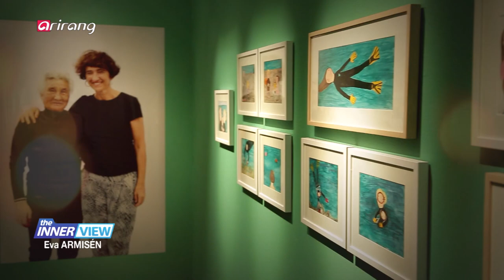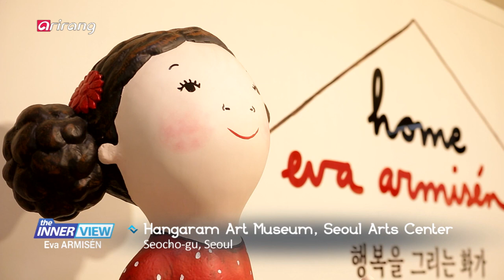[The INNERview 2018] Ep.23 - Spanish painter, Eva Armisén _ Full Episode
Spanish painter, Eva Armisén 스페인 화가, 에바 알머슨

Eva Armisén, a Spanish painter with an international reputation for her lovely depictions of everyday life, is opening a solo exhibition in Seoul. The largest solo exhibition of her works to date, the new show presents over 150 pieces raging from her early works to the latest creations about Seoul. You'll see her characteristic works conveying beauty in life as well as those which record her special relationship with Korea dating back to a decade ago. In particular, Eva's fascination with Jeju island's haenyeo culture has led to her illustrating the children's book 'My Mom's a Haenyeo" in 2017 about the traditional female divers. The INNERVIEW meets this special friend of Korea whose paintings bring a warm feeling of embrace to all to further explore the message of happiness in her works

사랑스러운 화풍으로 세계에서 이름을 떨치고 있는 스페인 출신의 화가 에바 알머슨이 서울에서 개인전을 열었다.에바 알머슨의 역대 개인전 중에서 최대 규모로 열리는 이번 전시에는 초기작품부터 최근 서울을 주제로 한 작품까지 150여 점이 전시된다. 작가의 일상이 담긴 작품과 더불어 10년 전 시작된 한국과의 인연을 녹여낸 작품들이 관객들에게 특별한 공감을 선사하고 있다. 특히 2017년 동화책 '엄마는 해녀입니다'에서 삽화를 맡을 정도로 에바 알머슨은제주 해녀 문화에 매료됐다고 한다.

사람들에게 그림으로써 따뜻한 위로를 전하는 화가 에바 알머슨. 그녀의 작품 소재가 될 정도로 특별했던 한국 문화 경험과 함께 팬들에게 전하는 행복의 의미를 짚어본다.